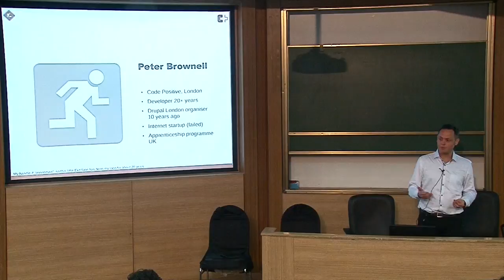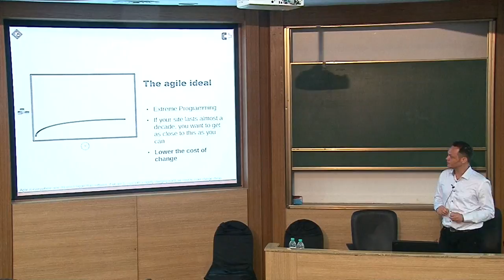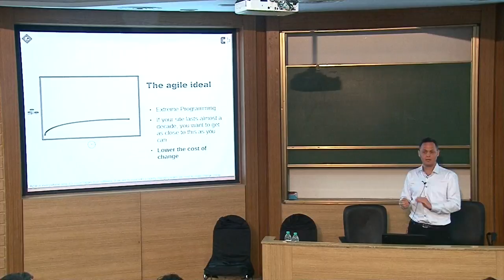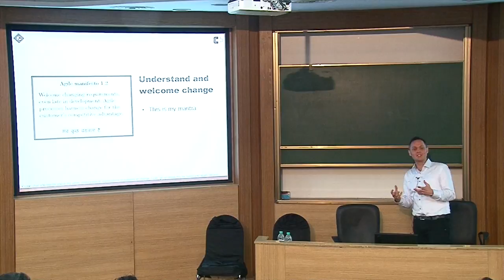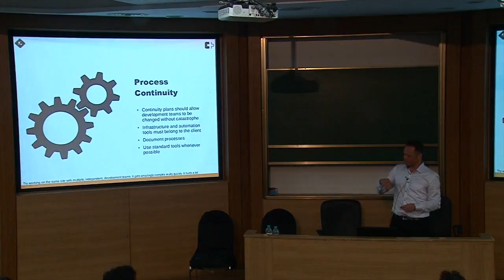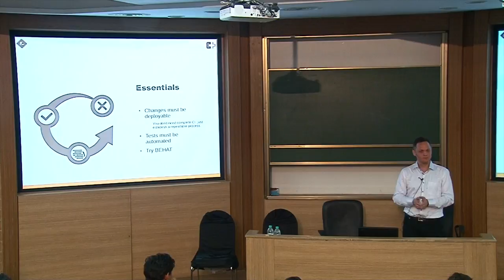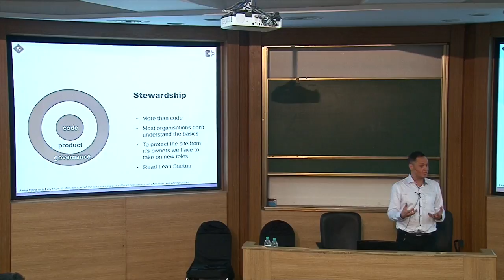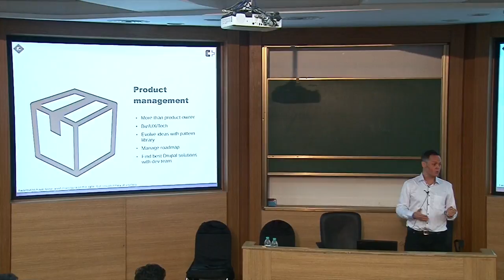DrupalCon Asia 2016: Always Under Construction